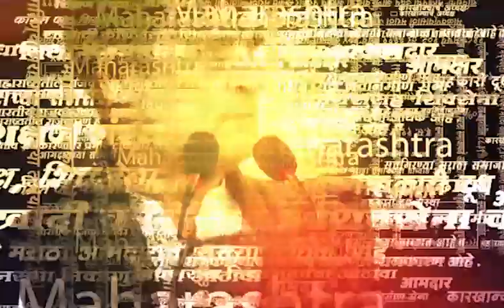Savitri River Rain News | रायगड जिल्ह्याला रेड अलर्ट, सावित्री नदीनं ओलांडली धोक्याची पातळी